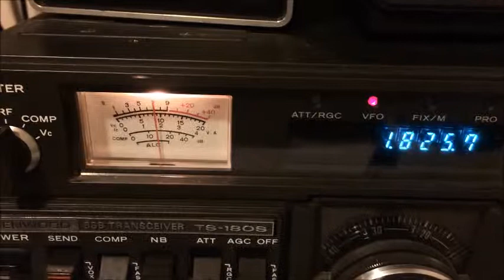WD8DSB copying J6/DL7VOG on 160 meters (November 16, 2014)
WD8DSB near Indianapolis copying J6/DL7VOG on 160 meters (November 16, 2014 at 0421 UTC).  WD8DSB using Kenwood TS-180s (500 Hz filter) with small pennant receive antenna pointing 160 degrees.  J6/DL7VOG located 2352 miles from WD8DSB at a heading of 133 Degrees.